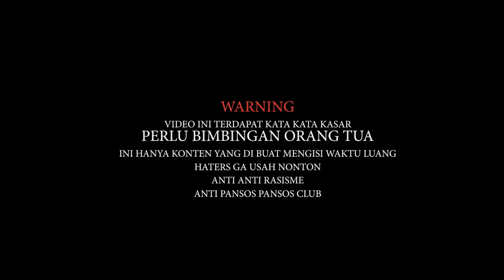NIGHT RIDE PAKE YAMAHA MIO ADEM MOTOVLOG INDONESIA